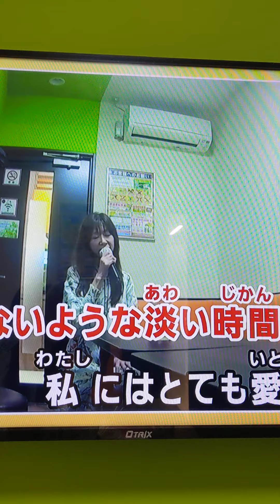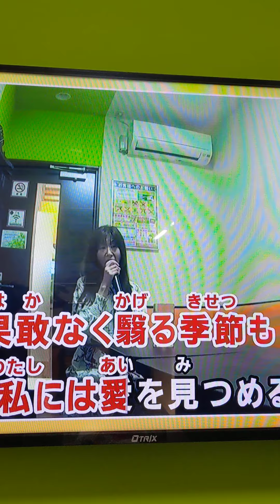歌ちゃん【そばにいて】JUJU